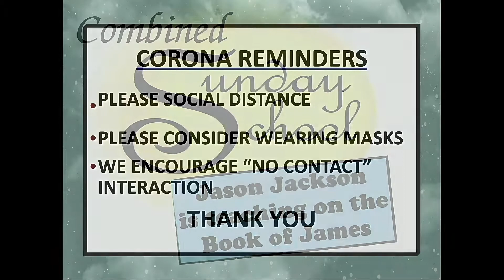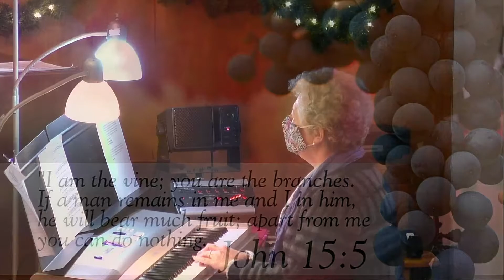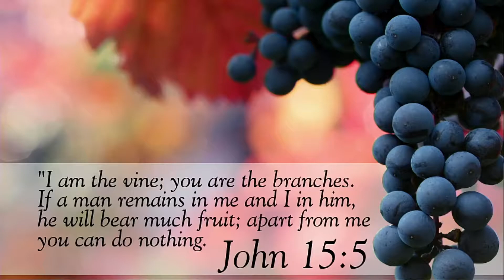The Sin No One Wants to Talk About - 1-10-2021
The sermon starts at 28:20